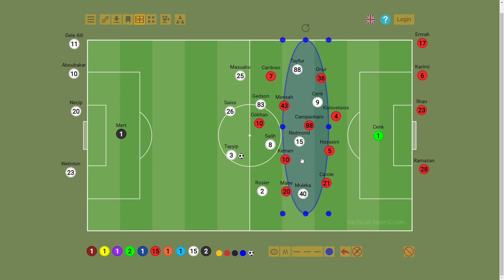Kartal İvmelendi !!! (Kayserispor - Beşiktaş)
KayserisporBeşiktaşMaçSonuYorumları KayserisporBeşiktaşSalihUçanGol #KayserisporBeşiktaşGedsonFernandes Süper Lig'de Beşiktaş'ın deplasmanda Kayserispor'u 0-2 mağlup ettiği maçı konuştuk iyi seyirler